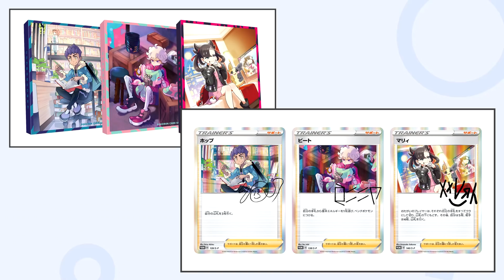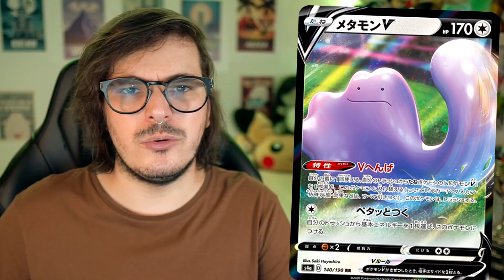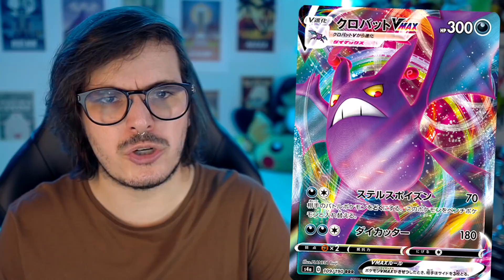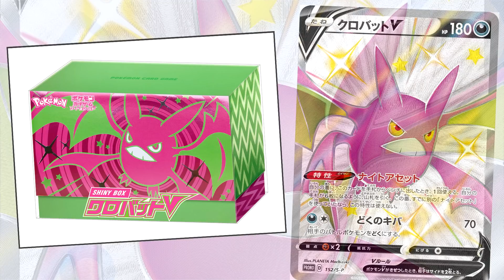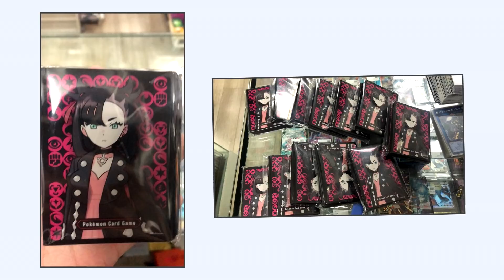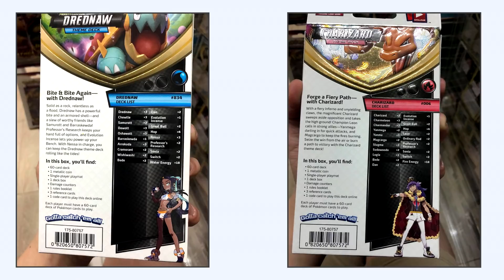VAI TER SHINY SIM! Mais de 122 confirmados para Fevereiro!【DropsTCG】